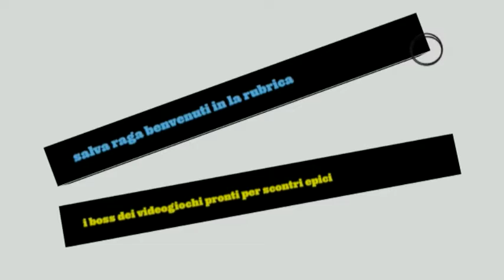boss dei videogiochi ep 42 rajan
Produttore di spezie illegali della Banda Klaww. Cresciuto in povertà tra le strade di Calcutta, fin da giovane si è guadagnato da vivere grazie a furtarelli e alla vendita di spezie allucinogene illegali. Dopo essere stato accettato nella Banda Klaww, assunse il nome di Rajan. Possiede le Ali e il Cuore di Clockwerk. È una tigre indiana.